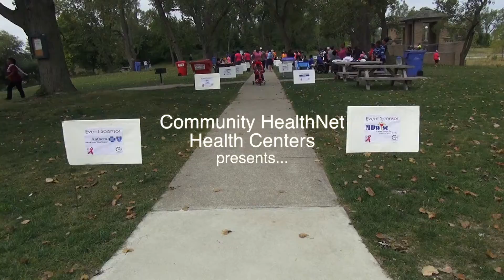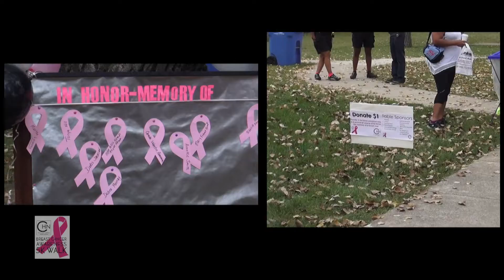CHN BCA5KW 2016 Video Highlights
Community HealthNet Health Centers (CHN) host its annual Breast Cancer Awareness 5K Walk at Marquette Beach Pavilion on the last  Saturday in September of each year.

Registration begins at 9:00 am.  Proceeds from this fundraiser goes towards CHN’s Programs and Services that include covering services for uninsured consumers, free mammograms, screenings and other services offered by CHN.

Entrants can register by picking up forms at one of CHN’s five locations. Also, forms can be downloaded and monetary donations can be made Registration is $20 per person or $150 for a team of ten. The walk begins at 10:00 am.

Dr. Janet Seabrook, CEO of CHN states, “According to the American Cancer Society, about 231,840 new cases of invasive breast cancer will be diagnosed in U.S. women in 2015. Early detection is important to the health of women, and community health centers can have an active role in making sure that these women have access to appropriate medical care and health care insurance.”

CHN is a health care insurance coverage enrollment site for all Medicaid programs including Hoosier HealthWise and the Healthy Indiana Plan. Additionally, CHN is the Lead Agency for Covering Kids & Families of Indiana, Inc., which is a statewide advocacy program committed to ensuring all eligible individuals are enrolled.

Community HealthNet Health Centers (CHN) is a 501c3 non-for-profit, Federally Qualified Health Center (FQHC) committed to providing quality, accessible and affordable healthcare. With five locations throughout Lake County, in Gary, Hammond, and Merrillville, the healthcare center strives to service the medical needs of all individuals and families regardless of their ability to pay.

CHN’s locations are handicap and wheelchair accessible.

Primary Location:
1021 West 5th Avenue, Gary, IN 46402

Satellite Health Centers

Hammond
5927 Columbia Avenue
(inside Ophelia Steen Center)

Calumet High School in Gary
3900 Calhoun & Ridge Road, Door R

Gary (Miller)
1015 Shelby Street
Merrillville
6100 Broadway